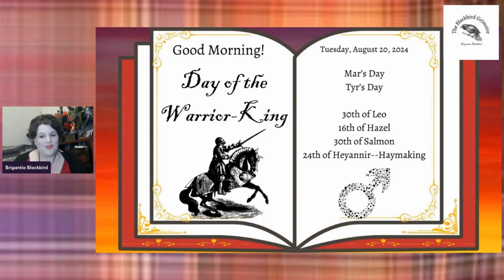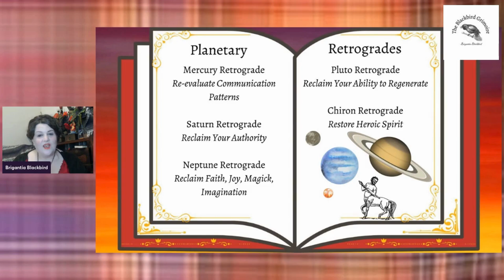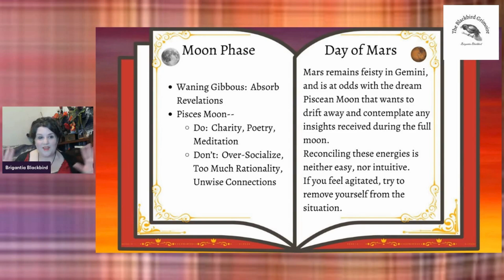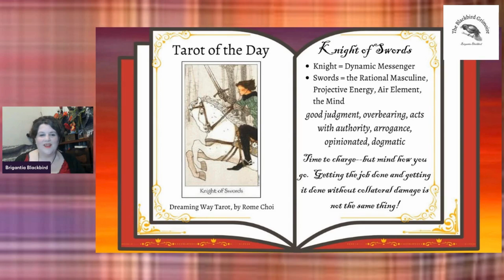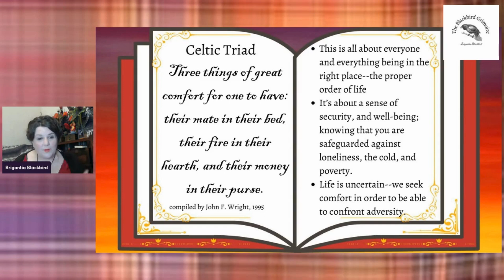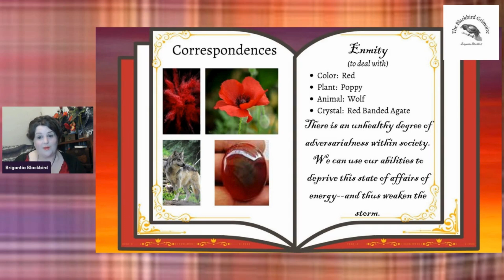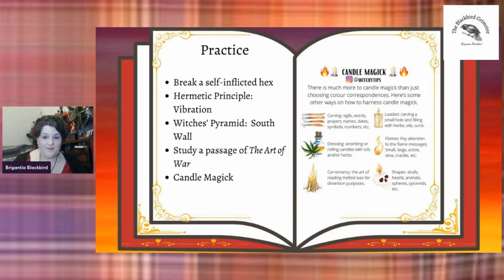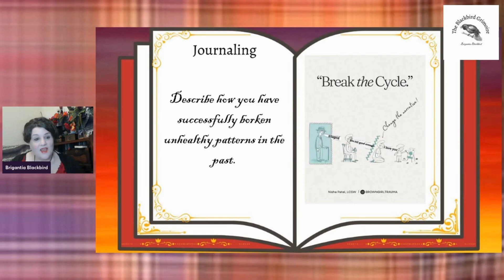August 20, 2024 The Daily Forecast